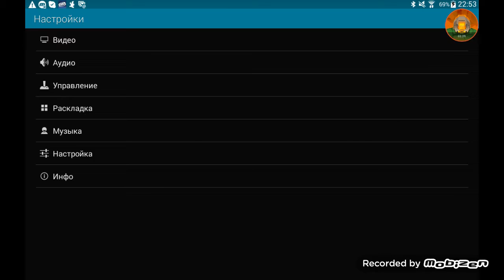GBA Doom.The Lost Levels(Creepy bug)